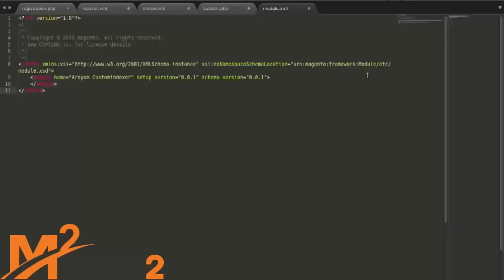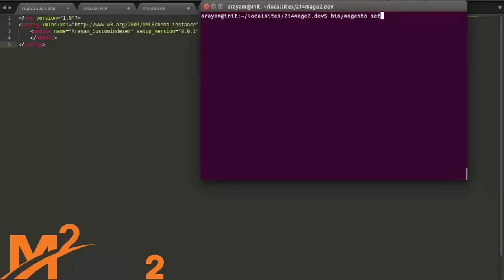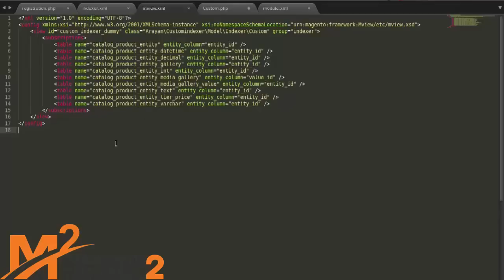Magento 2 Tutorial: How To Create Custom Indexer Reindex in Magento 2 part 1/5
In this article we will learn how to create an Indexer Reindex in Magento 2. Indexer is an important feature in Magento 2 Indexing.